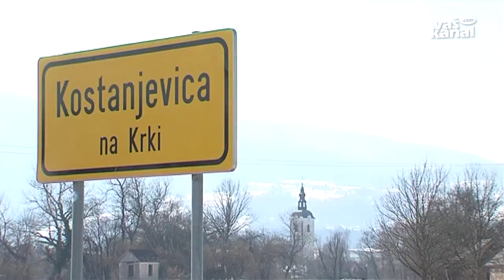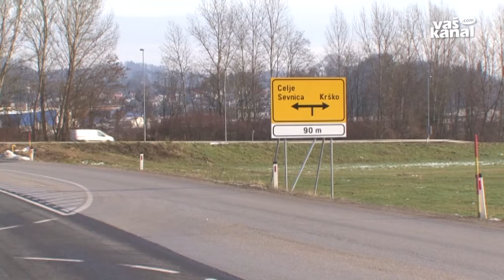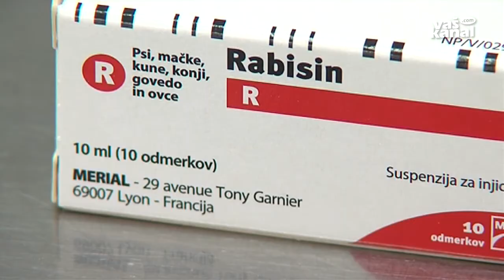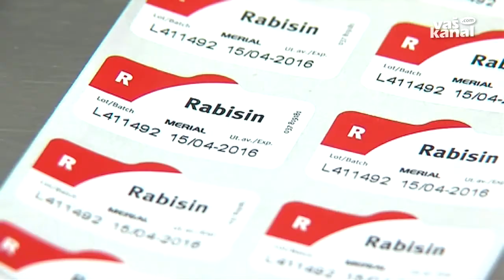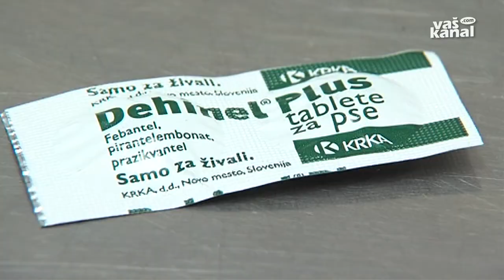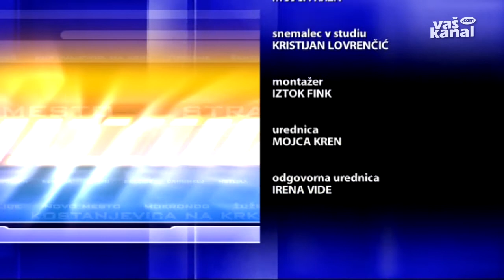Novice, 8. januar 2015